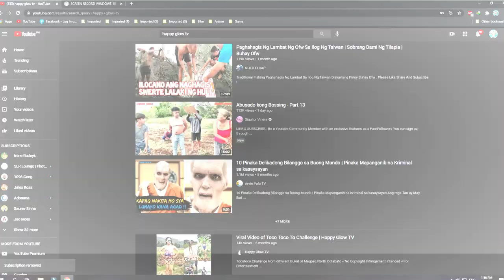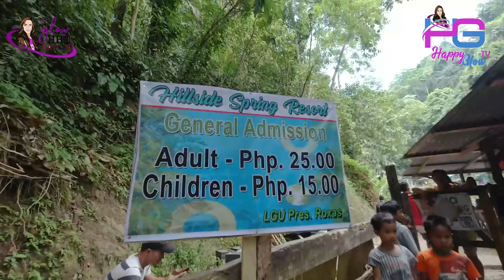HGTV RoundTrip Pres. Roxas North Cotabato | Happy Glow TV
The municipality of President Roxas is composed of two parts: the northern and the southern part.

The Northern President Roxas is bounded by the Municipalities of Damulog and Kibawe of the province of Bukidnon on the north, on the south by the Municipality of Antipas, on the west by the Municipality of Carmen and on the east by the Municipality of Arakan.

Meanwhile, the Southern President Roxas is bounded on the north by the Municipality of Antipas, on the south by Kidapawan, on the west by Matalam and on the east by the Municipality of Magpet.